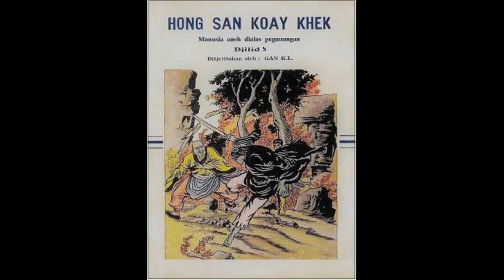Seri Cerita Silat Manusia Aneh Dialas Pegunungan jilid 5 Tamat